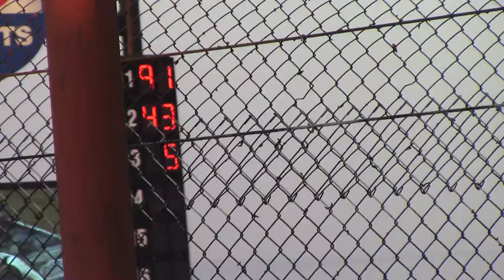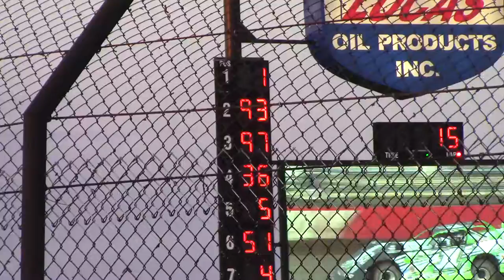LOS Show Me 100 B3 5/26/18